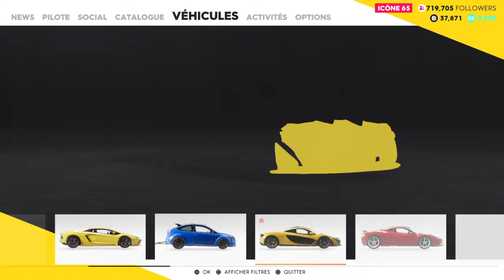the crew 2 quête photo off-road"WHITE MOUNTAINS" #6